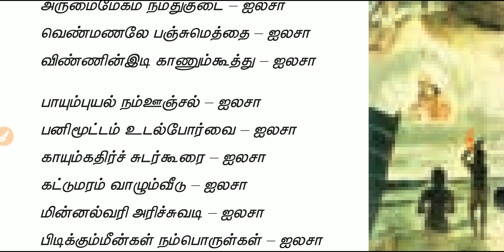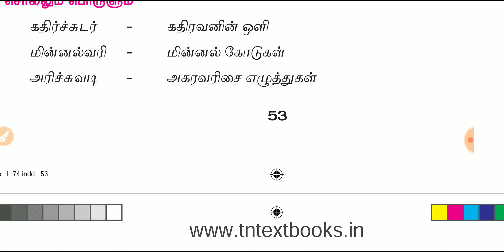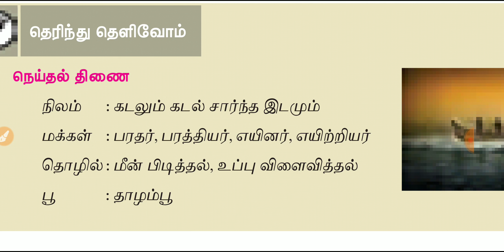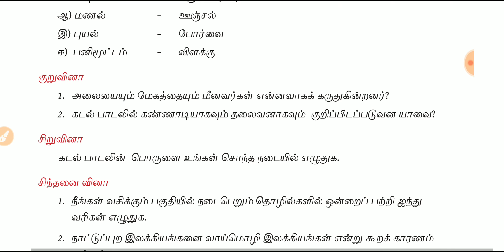கடலோடு விளையாடு - பொதுத்தமிழ் - 6 TH STD - NEW BOOK TERM 2 - இயல் 3 - 9600819370 - CLASS 29